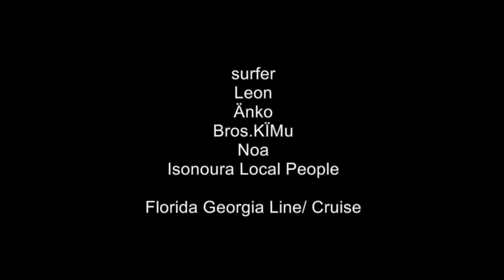2018 ISONOURA vol.6 2018.05.05 Round.1